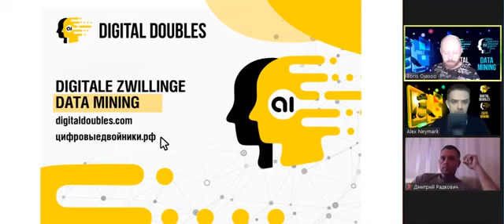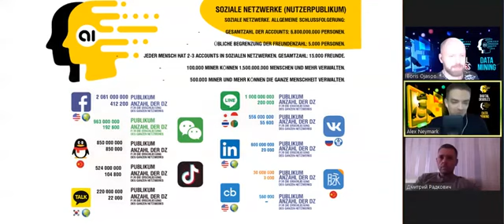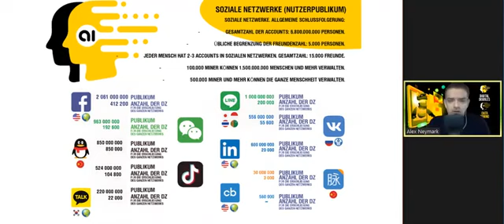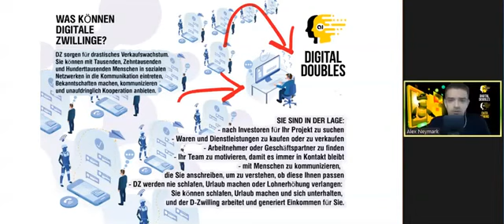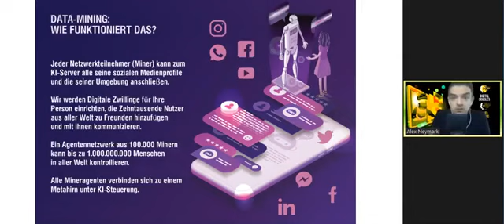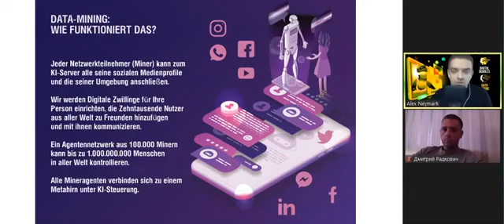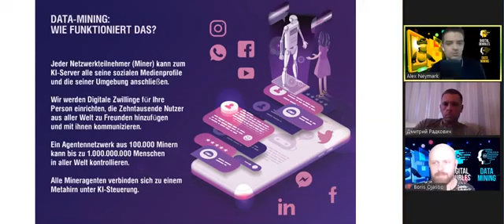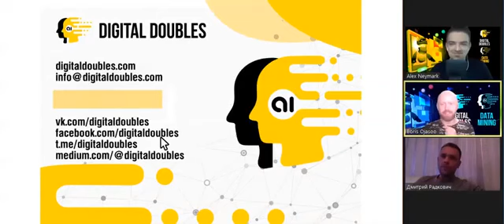🇩🇪 2020-08-15 Digitale Zwillinge Data Mining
Das ist NWEW:
🌟Hochwertige Ausbildung in Finanz- und Investitionskompetenz, persönlichem Finanzmanagement, Erhalt und Vermehrung des Kapitals, persönlichem Wachstum.
🌟Das "CryptoUnit"-Programm, das es ermöglicht, Miteigentümer des Globalen Investitionsportfolios zu werden, welches bereits mehr als 60 Instrumente des Investitionsmarkts umfasst.
🌟Grenzenloses, hochprofitables Business mit Hilfe von Multi-Level-Crowdinvesting.

👍Schließen Sie sich uns an! Werden Sie Teil der Geschichte! Werden Sie erfolgreich und unabhängig! Seien Sie im Zentrum der globalen Veränderungen!

Schließen Sie sich uns an!

⬇️ Möchten Sie exklusive Informationen vom Generaldirektor des Unternehmens erhalten?